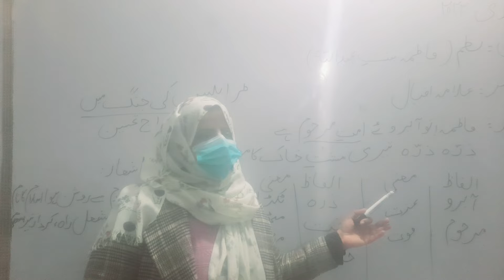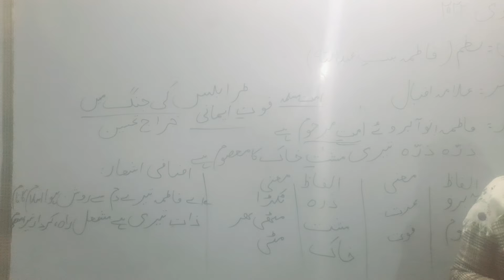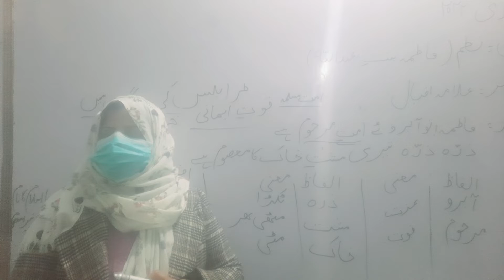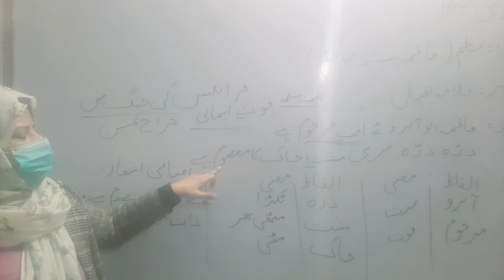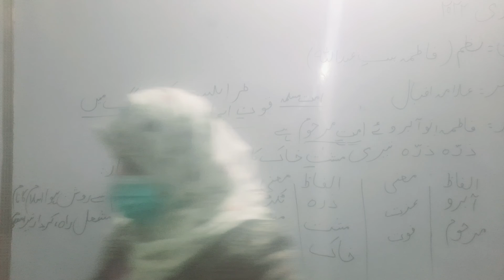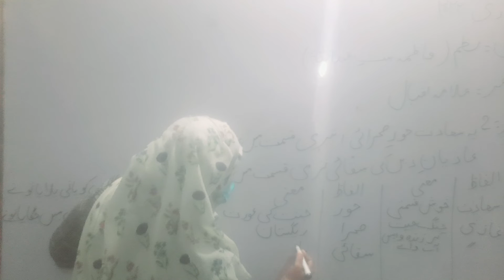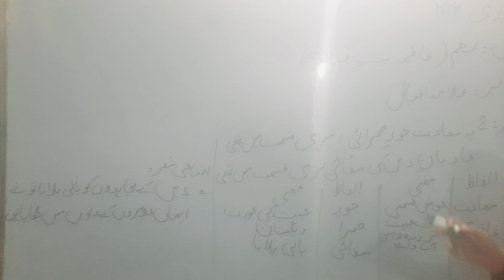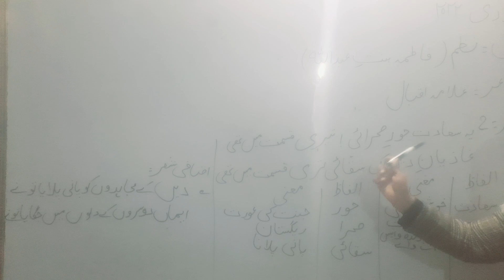Class:10th, urdu lesson, poem: Fatima bint e Abdullah, Tashbeeh, poet: Allama Iqbal, bise grw, notes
Shehroz Grammar High School, Class:10th, urdu lesson, poem: Fatima bint e Abdullah, Tashbeeh, poet: Allama Iqbal, bise grw, notes
according to Punjab boards